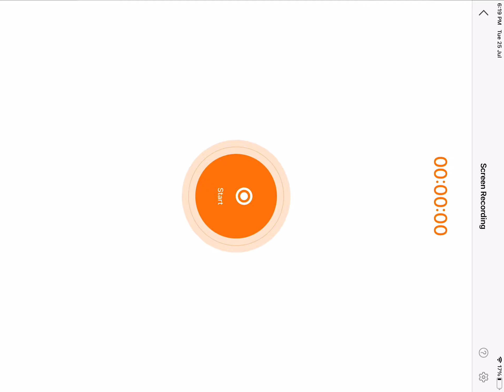Pass 11 reversed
Credit @DaRealHelloNicoYT